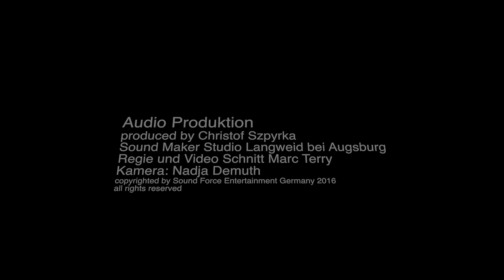Marc Terry feat. Marco Kappel - TOO YOUNG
aktuelle Single Too Young. Marc Terry feat. Marco Kappel DSDS Gewinner aus 2012